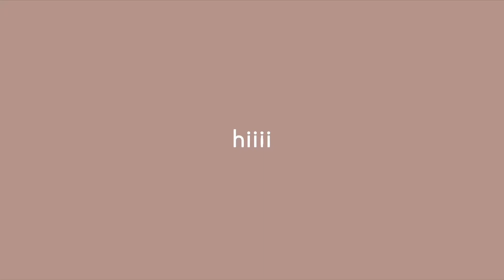colouring qr code’s - free and paid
did you like them ?!